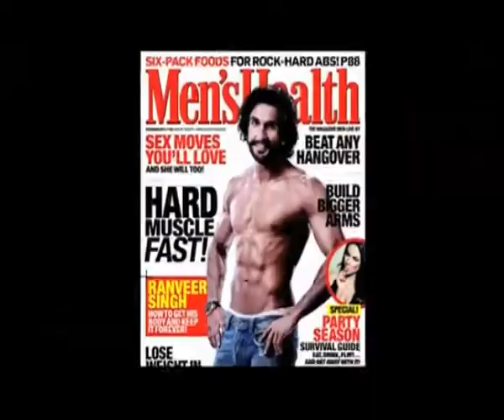Ranveers hot photoshoot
Ranveer's hot photoshoot!